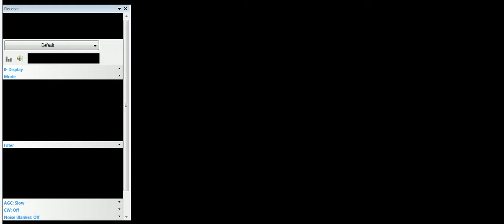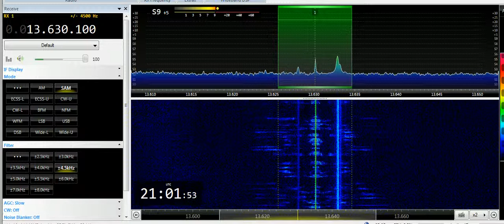05 05 2019 China Radio International in English to SoAf 2059 on 11640, 13630 Bamako